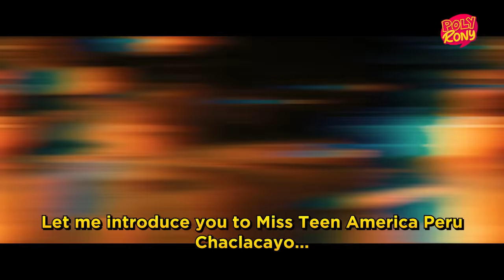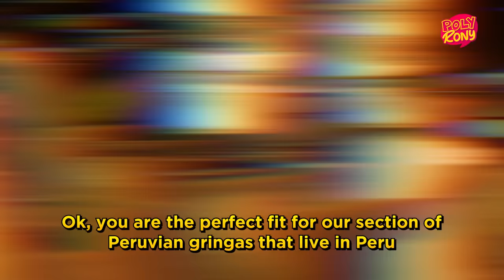BARBIE PERUANA FUE TIMADA POR PROFE DE EDUCACIÓN FÍSICA